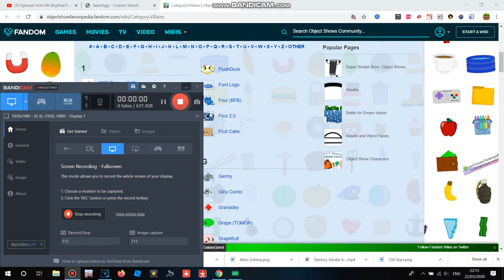Every Villians From OSC